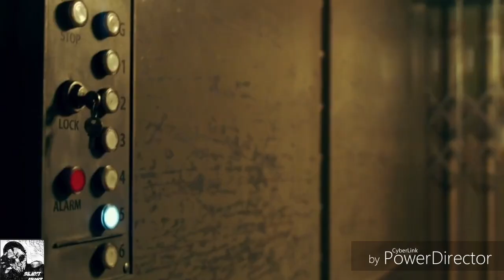Hellboy 2019 sort trailer CRACK